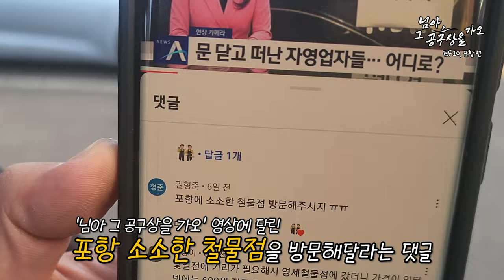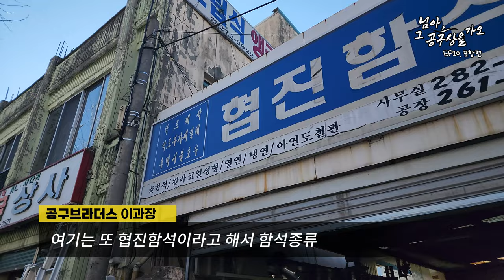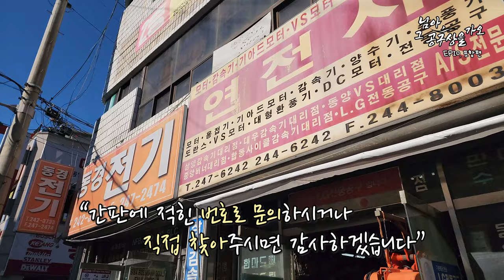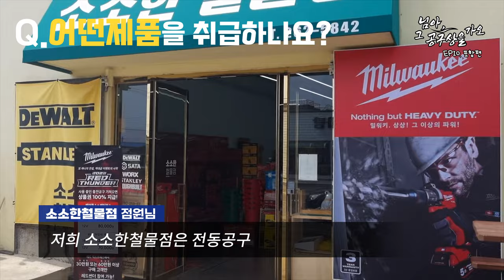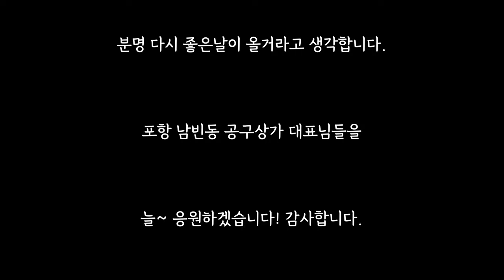[님아 그 공구상을 가오_EP. 10_입맛대로 제작가능?! ]포스코부터 현장 일반 개인까지~ 모든게 가능한곳?! 포항공구상가 공구최저가 공구구매#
님아 그 공구상을 가오, 10번째편

포항 남빈동  공구상가편을 준비해보았습니다,

정말 많은 공구상가들이 밀집되어있었고,

유통상가부터, 바깥쪽 도로곳곳에,

정말많은 공구상가가있었습니다,

없는게 없을만큼 다양한 제품들을 취급하고 계셨는데요,

전부다 매장이 대형화로 바뀌고있는 부분에 놀랐습니다,

모든공구를 한눈에 보고, 설명을 들을수있고,

내가처한상황에 가장 적합한공구를 추천받을수있는

포항 남빈동 공구상가로  여러분을 초대합니다^^

포항 주변에 공구가 필요하신분들은~

많이들 방문해주시면 감사하겠습니다,